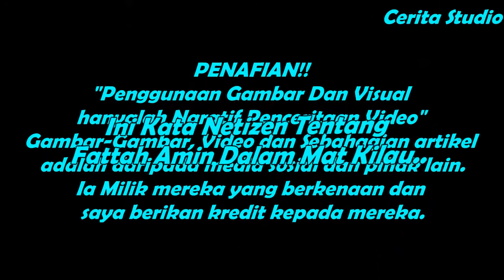Ini Kata Netizen Tentang Pelakon Fattah Amin Dalam Filem Mat Kilau Kebangkitan Pahlawan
Nama Fattah Amin tiba-tiba trending akibat Filem Mat Kilau Kebangkitan Pahlawan

PENAFIAN!!